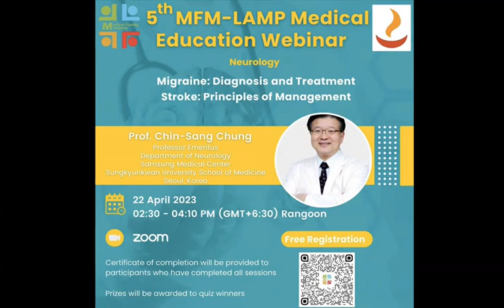5th MFM-LAMP Medical Education Webinar Announcement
We, Medical Family Mandalay are very thrilled to bring you our “ MFM-LAMP Medical Education Webinar on Neurology ”

✅ Our Speaker:
Prof. Chin-Sang Chung (MD, PhD)                                                                                                                                                                         Professor Emeritus
Department of Neurology, Samsung Medical Center, Sungkyunkwan University School of Medicine, Seoul, Korea

🧠 Topic:
Migraine: Diagnosis and Treatment
Stroke: Principles of Management

🗒️  Date: April 22, Saturday, 2023

⏰ Time: 02:30 PM - 4:10 PM (GMT+6:30) Rangoon

📍 Ready to take the next step? Hurry up and secure your spot!